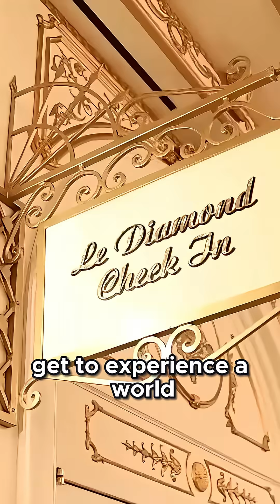What is Hyper Reality in Simulation Theory?